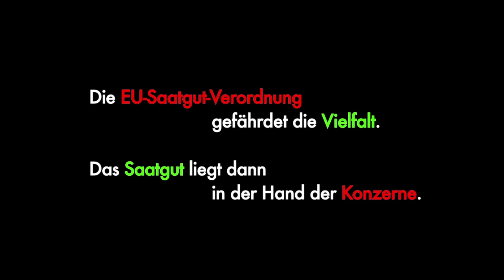Was Konzerne aus der Vielfalt machen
Die EU-Kommission hat einen Vorschlag zur EU-Saatgut-Verordnung auf den Tisch gelegt, der die Biodiversität vor allem in der Landwirtschaft mehr gefährdet als bewahrt.

Wie es zu einem solchen Vorschlag kommen konnte, zeigt eine neue Studie der Gruppe ALTER EU. In ExpertInnen-Gruppen der Kommission sitzen manchmal bis zu 94 Przent VertreterInnen mit einem Naheverhältnis zu Industrie und Konzernen.

In der ExpertInnen-Gruppe zur Saatgut-Verordnung findet sich übrigens die European Seed Association wieder, die unter anderem auch die Interessen der Saatgut-Konzerne Syngenta, Bayer, BASF oder DuPont vertritt.

Was passiert, wenn die Konzerne zu viel Einfluss gewinnen, siehst du in diesem Video.

Überlassen wir das Saatgut nicht den Konzernen.

Besonders bedanken möchten wir uns bei Brix Productions für die ehrenamtliche Videoproduktion den DarstellerInnen:Chris Lohner, Martin Oberhauser, Werner Brix und Emily Essl.

Besonderer Dank geht auch an das Produktionsteam:
Werner Brix: Regie
Magdalena Brix: Produktion
Tom Weilguny: Kamera
Juliana Neuhuber: Maske
Wolfgang Seehofer: Licht
Josef Wagner: Ton
Antoinette Höring: Ausstattung

Für die Bereitstellung der Drehorte danke wir ganz herzlich:
Maria und Ilias: Gemüseladen, Klosterneuburg, Leopoldgasse 2
Nora Frey: "Konzernzentrale", Klosterneuburg, Stadtplatz 14

"Freiheit für die Vielfalt" eine Kampagne von ARCHE NOAH und GLOBAL 2000